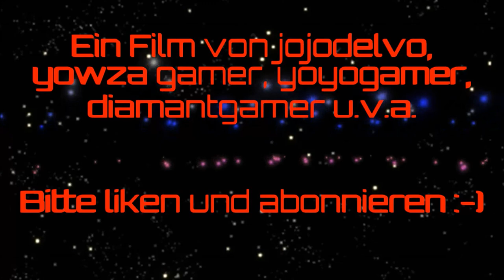Die Abenteuer der Battledore - Folge 5 - Playmobil Future Planet Weltraum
Folge 5: Die Geheimstation

Captain Cole Staunton und seine Gefährten entdecken eine Geheimstation des Superschurken Darren King auf dem entfernten Planeten Ripor One.

Erstmals treten in dieser Folge Lloyd als Darren King, Kai als Natasha Jones und Cole als Beygo auf. Ein weiterer Neuzugang ist Big Mama als Lyndon Tux. Wie immer leiht Big Papa Dr. Spike seine Stimme. Dr. Bart wird von Labour of Law gesprochen.

In einer Woche kommt Folge 6: Dornröschen reloaded.

Weitere Musik von Ask Again, "Streets of Sant'Ivo", (zugeschnitten)

Ask Again, "Until Tomorrow", On the Ark (zugeschnitten)

Ask Again, "He Who Destroys All", (zugeschnitten)

Ask Again, "Where Are Your Friends?", (zugeschnitten)

Außerdem: Ein selbstgebastelter Todesstern von "Star Wars"